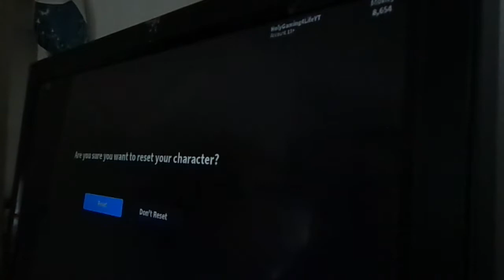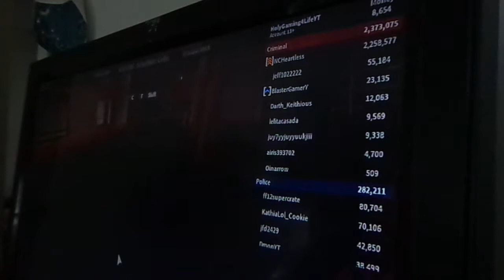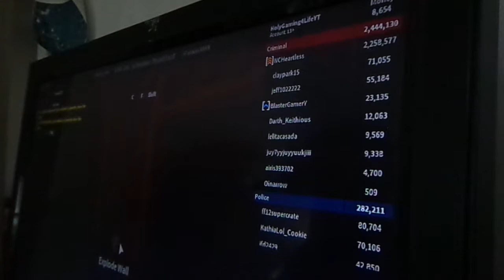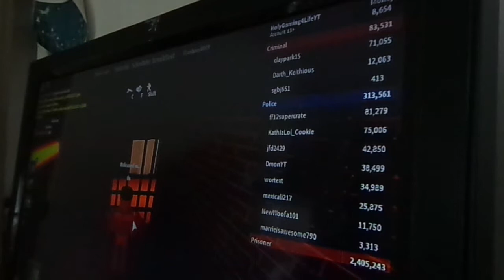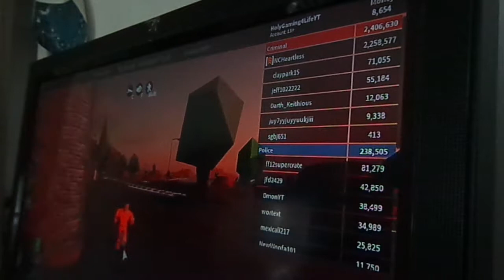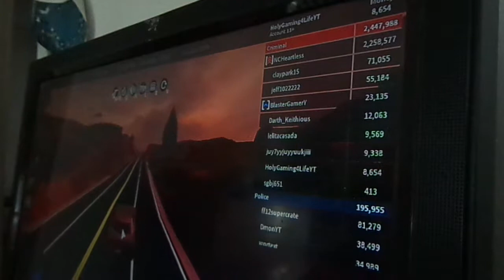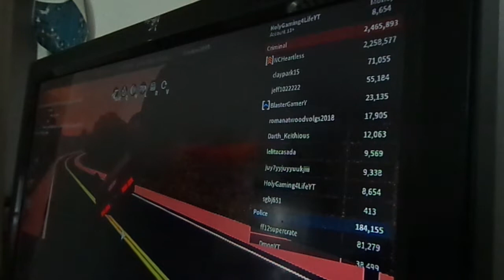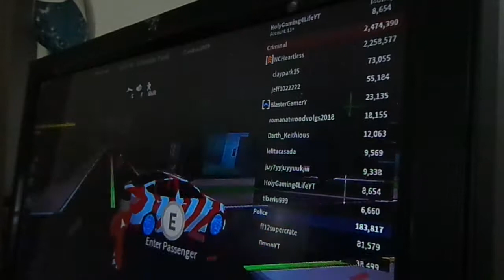Roblox JailBreak Ep 26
Video made with:
Sony 16.1 Megapixels Camera @
Dell Computer @
Vizio Tv @
Nvidia Quadro FX 5800 4GB @